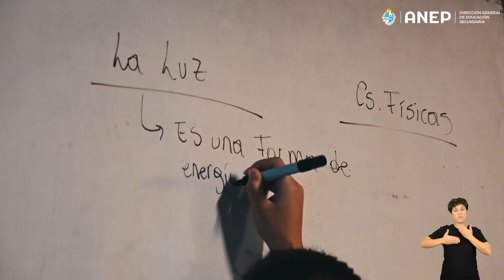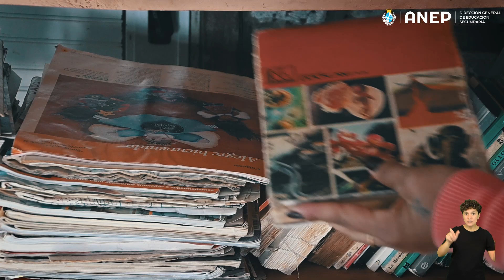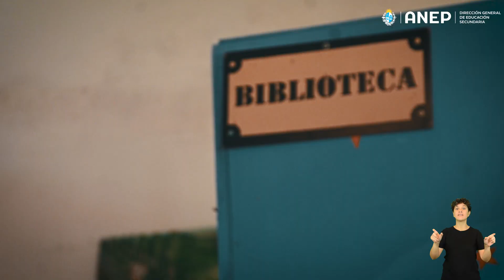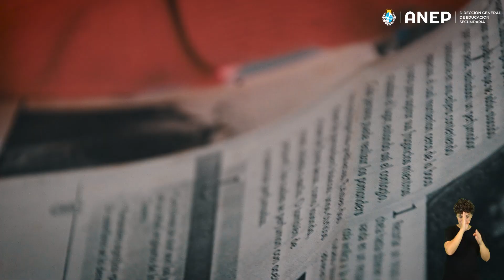Educación en contexto de encierro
El programa Educación en Contextos de Encierro (ECE) está dirigido a adolescentes, jóvenes y adultos en situación de privación de libertad en INISA o INR. El primer convenio se firmó en octubre de 2002 con la Dirección Nacional de Cárceles del Ministerio del Interior. Al principio, el programa se aplicó en las cárceles de Montevideo. Luego, se extendió a las de Canelones y San José, así se fue llegando a los diferentes departamentos del litoral hasta lograrse la universalización de la educación secundaria en cárceles en el año 2015.

Actualmente, 344 docentes de la Dirección General de Educación Secundaria (DGES) se desempeñan en las unidades dependientes del INR en todo el país, así como en los centros de INISA ubicados en Montevideo, Canelones y Lavalleja. Asimismo, son más de 4000 los estudiantes de la DGES que día a día se encuentran con sus profesores a través del programa Educación en Contextos de Encierro.

Al respecto, la coordinadora de la Unidad de Gestión de ECE, Prof. Sandra Gardella, señaló que es desafiante organizar un espacio educativo en otra institución. Sin embargo, el derecho a la educación durante toda la vida habilita un espacio diferente donde se adecúan la organización, los tiempos y las metodologías de enseñanza garantizando la continuidad educativa”.

En referencia al 20.º aniversario del programa, Gardella expresó: “Las comunidades educativas crecen en cada unidad penitenciaria, los estudiantes, los profesores, los maestros, los talleristas y los operadores penitenciarios forjan el día a día en cada territorio y celebran los logros educativos al final de cada semestre. Y son solo 20 años pero es mucho camino colectivo el que posibilita habitar las dos centenas de aulas que cada día se reinventan y revelan encuentros significativos que transforman personas, saberes y sentires”.